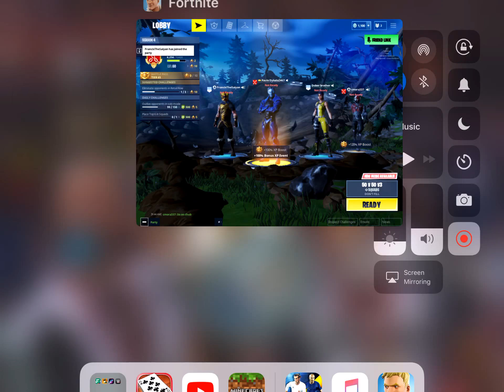Playing 50v50v3(Victory battle royal)